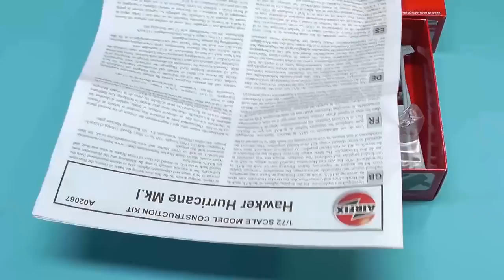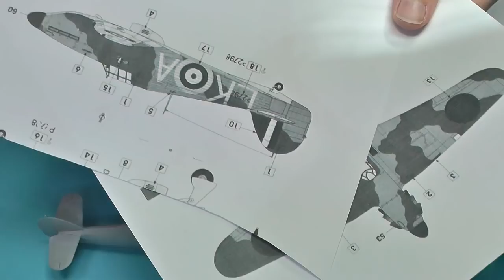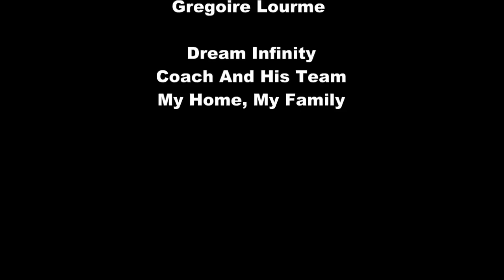Hawker Hurricane Mk.I Airfix 1/72 WW2 Aircraft Model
Unbox

David Damek

Hudba:
Gregoire Lourme - Dream Infinity
Gregoire Lourme - Coach And His Team
Gregoire Lourme - My Home, My Family